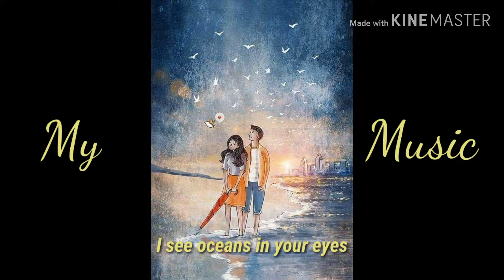Scared lyrics video (by: Jeremy Zucker)